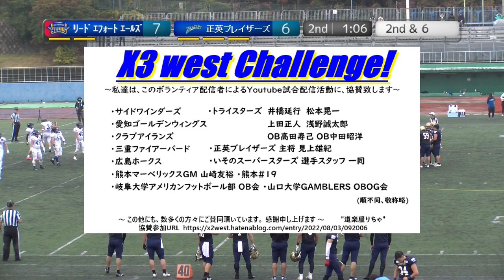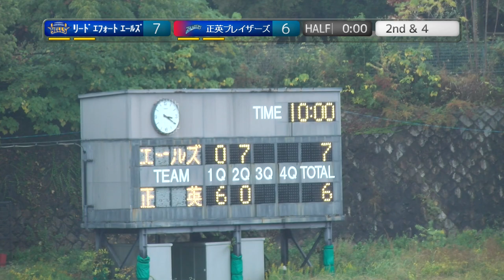20221113【2Q】リードエフォードエールズ×正英ブレイザーズ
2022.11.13(Sun) X3リーグ west at 王子スタジアム
リードエフォートエールズ×正英ブレイザーズ【2Q】

2022シーズンは、NFA日本社会人アメリカンフットボール協会承認の下、全X3westチームの協賛支援企画をたてて頂き、X3westの試合撮影、Youtube配信をさせて頂いています。